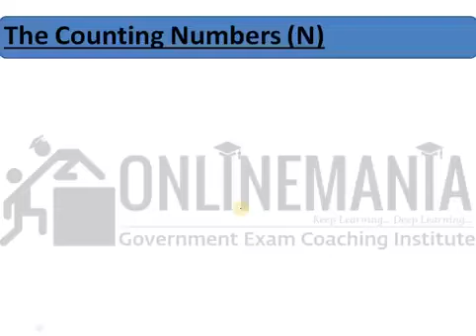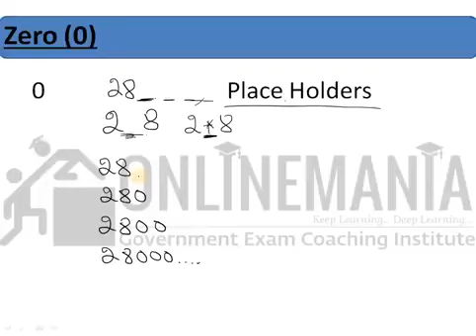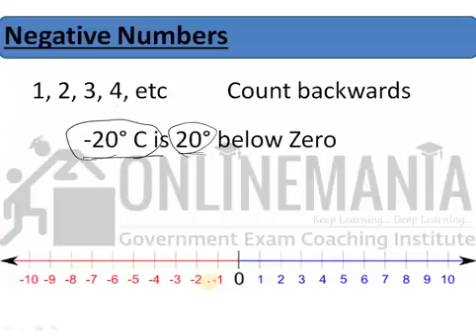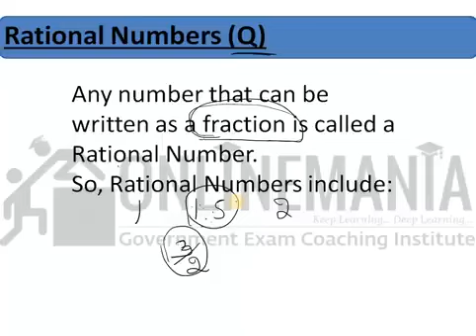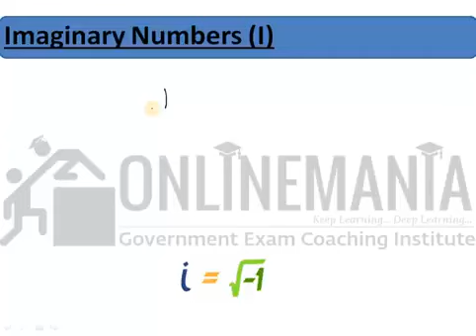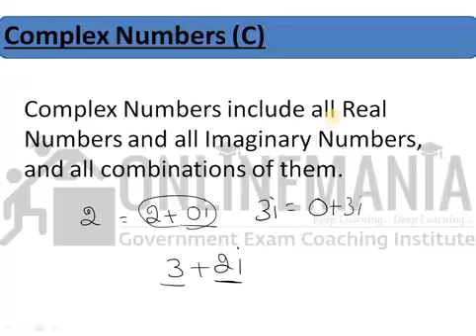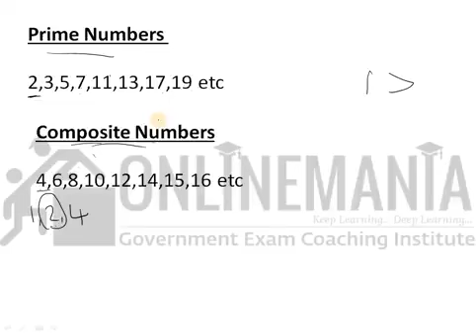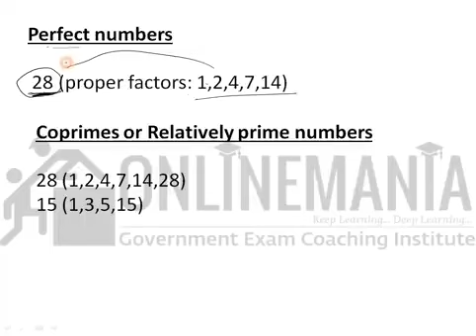எண்கள் - போட்டித் தேர்வுக்குப் படிப்பவர்கள் கட்டாயம் தெரிந்துகொள்ள வேண்டியவை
RRB NTPC 60 DAY PLAN

Offer Fees : Rs.500/-

Alternate Methods to Join batch

இந்த வகுப்பில் சேர விருப்பமுள்ளவர்கள் கீழே கொடுக்கப்பட்டுள்ள Google Pay நம்பர்களில் ஏதேனும் ஒரு Google Pay நம்பருக்கு கட்டணத்தை செலுத்திவிட்டு, அதை Screenshot எடுத்து 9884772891 என்ற வாட்ஸ் ஆப் எண்ணிற்கு அனுப்பவும்.

பெயர்:
முகவரி:
ஊர்:
பின்கோடு:
தாலுகா:
மாவட்டம்:
மொபைல் எண்:
வாட்ஸ் ஆப் எண்:
மின்னஞ்சல் முகவரி:

Name: Aathilingabose. N
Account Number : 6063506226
IFSC Code: IDIB000T091
Branch : Anna Nagar, Madurai
Bank Name: Indian Bank